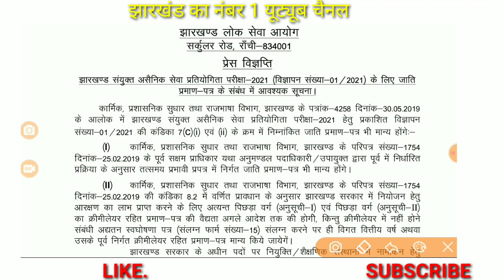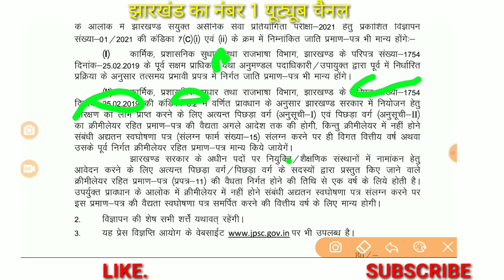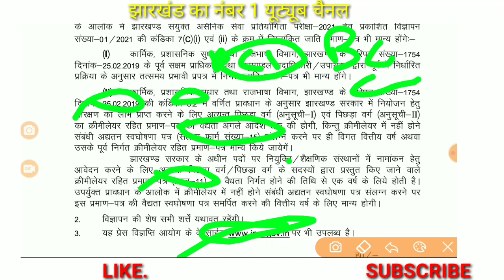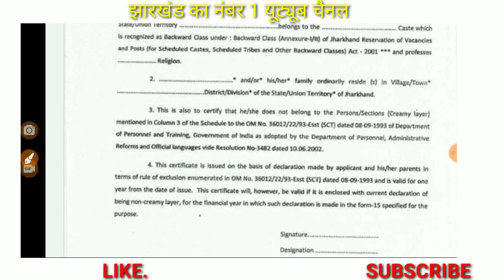JPSC ने सर्टिफिकेट को लेकर छात्रों को दिया राहत 2021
यह चैनल वे विद्याथियों को मदद करेगी जो JSSC,BSSC,SSC RAILWAY,JPSC,BPSC द्वारा आयोजित परीक्षाओ की तैयारी करते है । हम इस चैनल के माध्यम से JSSC,B SSC,SSC,,JPSC,BPSC द्वारा निकलने वाली वकेन्सियो की जानकारी आप तक सबसे जल्दी पहुचायेंगे । यह चैनल JSSC,BSSC,SSC RAILWAY,JPSC,BPSC द्वारा आयोजित आगामी सभी प्रतियोगिता परीक्षाओ हेतु  विशेष रूप से आपलोगो के लिए उपयोगी होगी ।